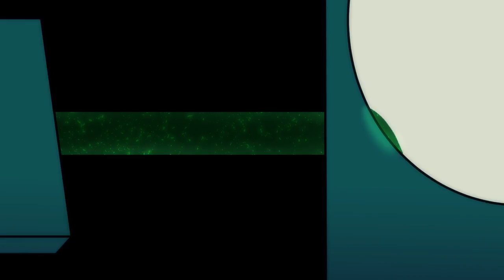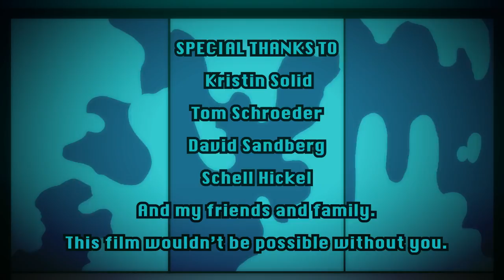"Containment" (Short Animated Film)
Content Warning: Mild gore/body horror.
My senior thesis film at MCAD.